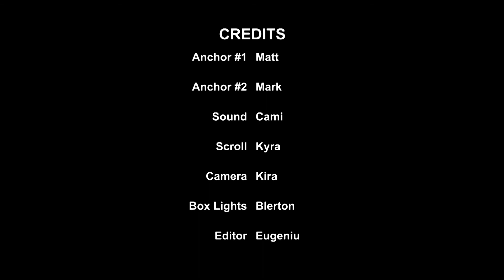Wahawk Announcements - February 22nd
The COMPASS will be offered in the IMC on Thursday, February 25th at 9:00am. We must have at least 40 students sign up in order to offer this so sign up in Counseling Services. Deadline to sign up is tomorrow. On the day of testing, you must know your social security number.

The annual dodgeball tournament will be on Friday, February 26th from 10 AM – 2:30 PM. There is no fee but you must have 6 or more members on a team. Sign up in Mr. Tobin or Mr. Cassidy’s room by today. There will be a captain’s meeting on February 24th during 3rd period.

The Band is hosting a Stuff the Truck fundraiser through Stuff, Etc. tonight from 5:00pm-7:30pm. Do some early spring cleaning and donate to help out the band. Go to the Stuff etc. website to see what items you can donate.

There will be a boys’ soccer meeting Wednesday, February 24 at 3:00PM in the commons.

Students if you are called from MTSS with a pass for I have a plan Iowa, you must go. It is a state requirement that you complete the guide way for your grade level.

Simpson College will be here visiting on Wednesday, February 24th at 12:30 and Kirkwood will be here on Monday, February 29th at 10:10. Stop in the Counselor's office to sign up.

The debate team is starting back up on Thursday, March 3rd. If you are interested in politics, current events, and issues of national importance, or are just bored and looking for a challenge, this activity is for you. In election year it seems like everyone has an opinion; make sure yours is well informed.

There are no more competitions this year, so it will be a laid back and fun introduction to the activity. The topics we debate will be determined by the students and practice will only be held on Thursdays from 2:45 - 4:30.

Gold Star teacher nomination forms are available in the Main Office. You may also nominate your favorite teacher All nomination forms need to be submitted or postmarked by March 1.

Hey, do you want to be part of the announcements?

Here is Ms. Wagner’s FOC class.

Today’s events:

Nerd club meets in room 306 afterschool.

Boys Basketball-Sub State vs CR Kennedy @ East High 6:30PM

Band Concert 7:30PM Auditorium